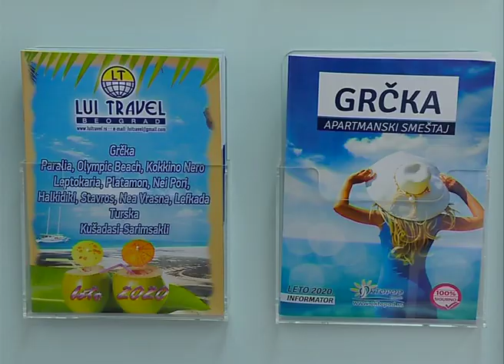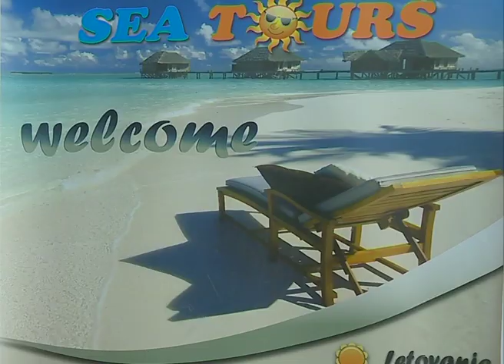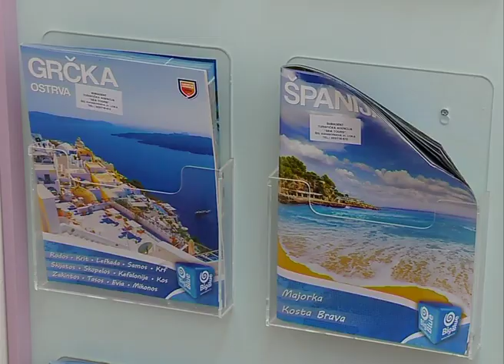Turistička ponuda leto 2021.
Većina ljudi je jedva dočekala, ublažavanje preventivnih mera zbog Kovida 19 i mogućnost odlaska na neko putovanje. Ove godine zbog specifičnih uslova izuzetno je popularno Crnogosko primorje, za koje nije potrebno ispuniti nikakav uslov, a građani Srbije imaju mogućnost da na ovo letovanje stignu samo sa ličnom kartom i putnim osiguranjem. U Šidu su sve popularnije i jednodnevne ekskurzije poput one koja je nedavno organizovana sa posetom Višegradu i sa krstarenjem na Drini.